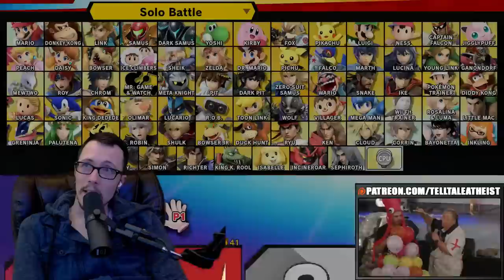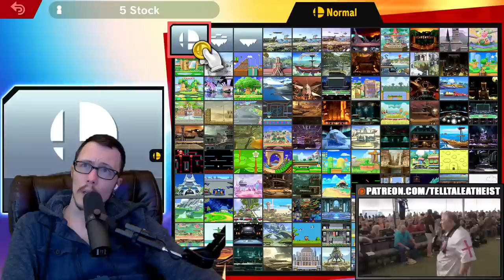Greg Locke's Exorcism Conference Is Getting Weird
Greg Locke is holding a deliverance conference at his church right now. Thousands of people. It's getting nutty. let's watch.

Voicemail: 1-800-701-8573